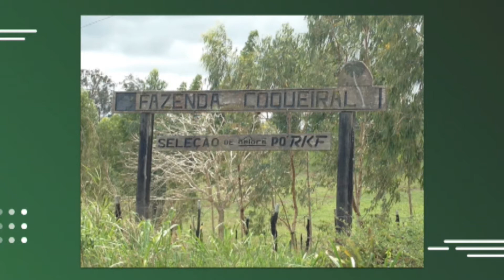26/10/2021 - Entrevista Ricardo Fernandes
Ricardo contou parte de sua história como selecionador do Nelore PO e projetou os desafios nesta reativação da Nelore Nordeste, como a realização da Exposição de Animais do Cordeiro, de 11 a 19 de dezembro em Recife-PE.